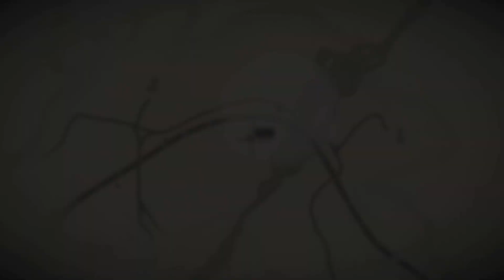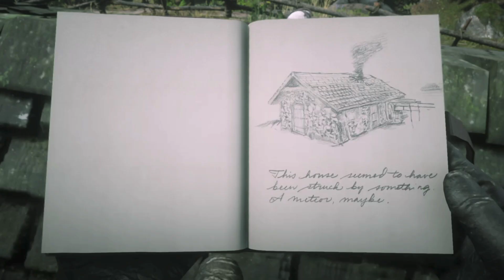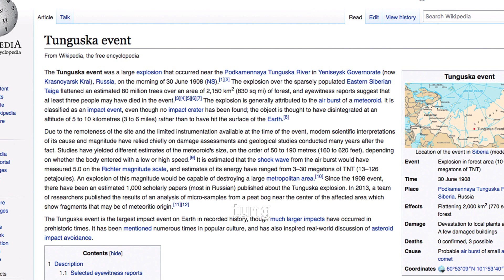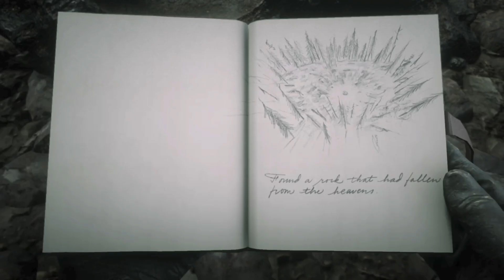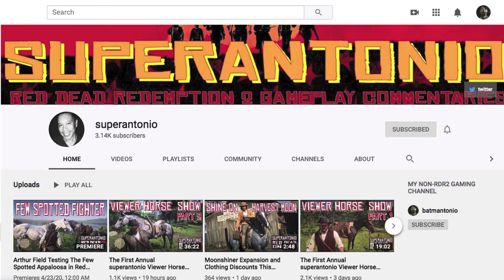Legendary Moose and Meteorite Madness, Part 7 Free Roam Fridays in Red Dead Redemption 2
arthur looks for the legendary moose and finds some meteors...